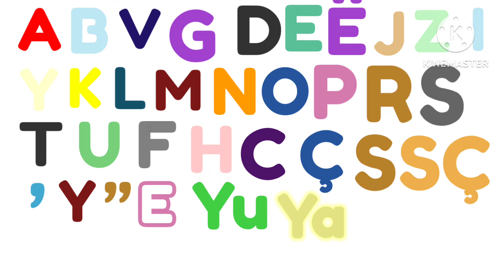My Version Of Russian Alphabet Song 2022 Part 3